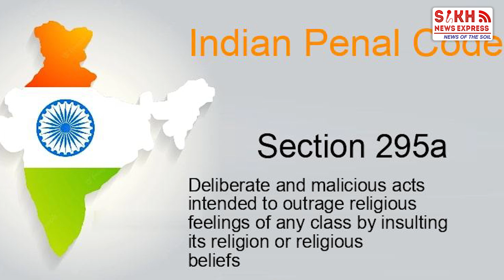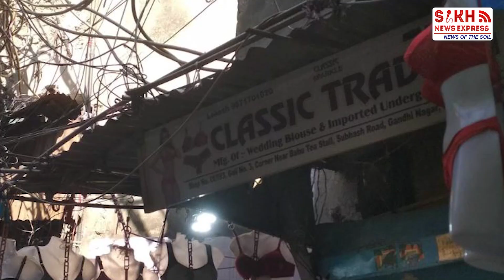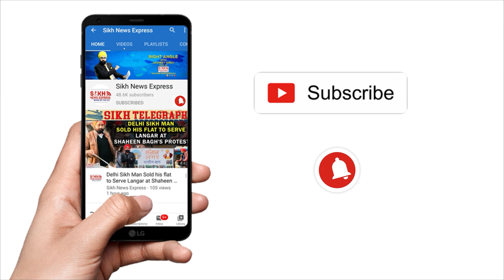Delhi ਵਿੱਚ Sikh ਦੇ ਧਾਰਮਿਕ ਨਿਸ਼ਾਨਾਂ ਵਾਲੇ Undergarments ਵੇਚਣ ਕਾਰਨ ਵਿਵਾਦ, ਜਾਣੋਂ ਕੀ ਹੈ ਅਸਲ ਮਾਮਲਾ ?